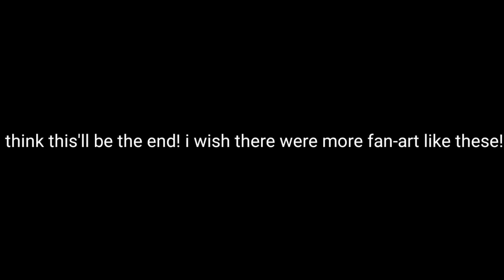FNaS Maniac Mania Fan-art Showcase (with FNaS MM Info Style)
I also didn't know what to name Kimiri's Fanart so just FNaS Addition if you would like me to change it into FNaS Kimiri : (Insert Character) i'd like to! hehe!